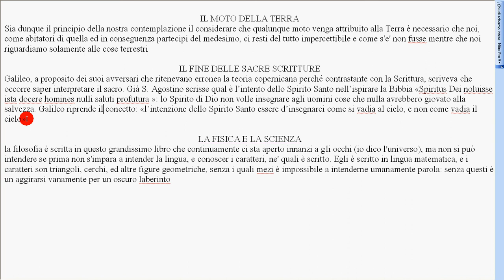8 citazioni Galileo a